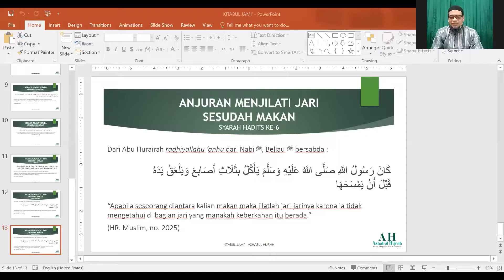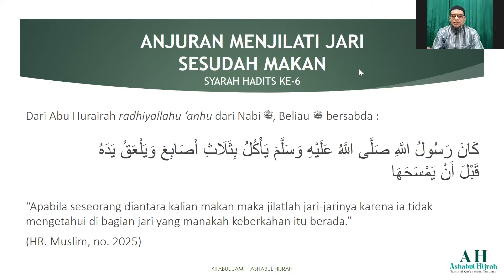ANJURAN MENJILATI JARI SESUDAH MAKAN | Kitab Al-Jami'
Ustadz Abdullah Abu Hasan ﺣﻔﻈﻪ ﺍﻟﻠﻪ
Kajian Rutin Ahad Ke-1